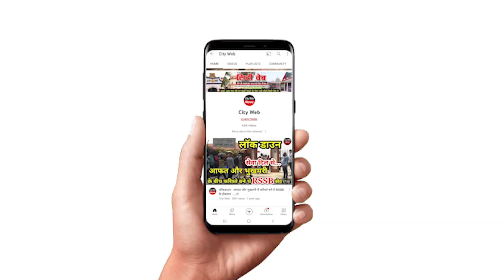पिछले 24 घंटे में सहारनपुर में बुखार ने मचाया कहर...